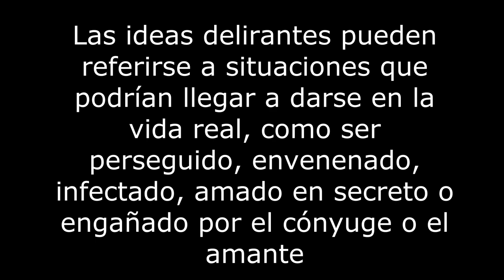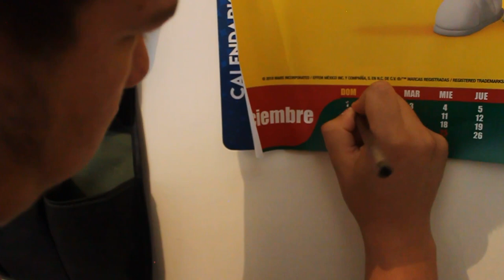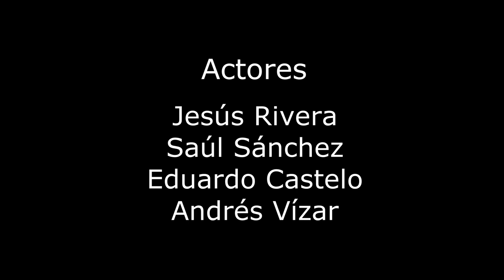DELIRIO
CORTOMETRAJE REALIZADO POR ESTUDIANTES DE CIENCIAS DE LA COMUNICACIÓN EN  LA FACULTAD DE FILOSOFÍA Y LETRAS DE LA UNIVERSIDAD AUTÓNOMA DE SINALOA.